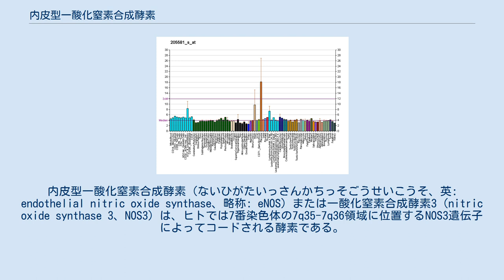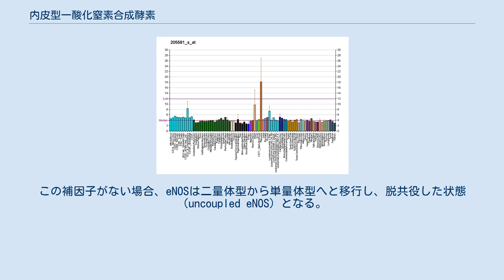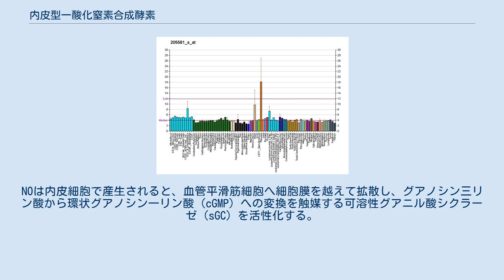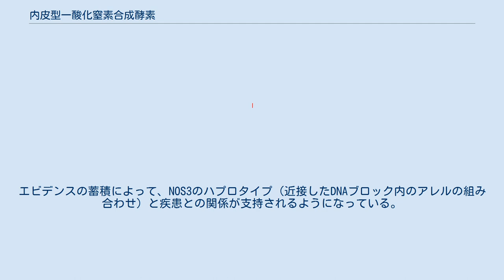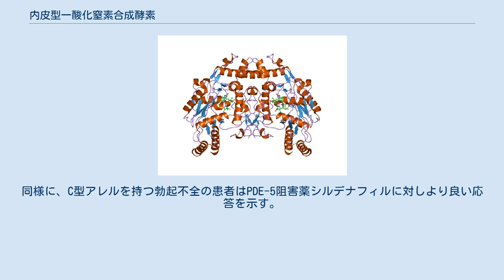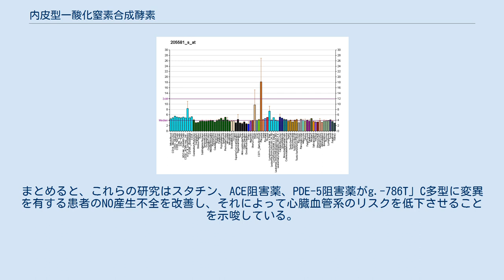内皮型一酸化窒素合成酵素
内皮型一酸化窒素合成酵素（ないひがたいっさんかちっそごうせいこうそ、英: endothelial nitric oxide synthase、略称: eNOS）または一酸化窒素合成酵素3（nitric oxide synthase 3、NOS3）は、ヒトでは7番染色体の7q35-7q36領域に位置するNOS3遺伝子によってコードされる酵素である。
この酵素は、一酸化窒素（NO）の合成を行う3つの一酸化窒素合成酵素のうちの1つである。
NOは気体の親油性低分子で、いくつかの生物学的過程に関与する。
他の2つのアイソフォームは、脳の特定の神経細胞で恒常的に発現している神経型（nNOS、NOS1）と、一般的には炎症性疾患で発現が誘導される誘導型（iNOS、NOS2）である。
eNOSは主に血管内皮でのNOの産生を担う。
血管内皮は血管の内側表面に並んだ単層の扁平細胞からなり、内腔を循環する血液と血管壁の残りの部分との境界面となる。
血管内皮でeNOSによって産生されるNOは、血管緊張、細胞増殖、白血球の接着、血小板の凝集の調節に重要な役割を果たす。
そのため、健康な心臓血管系には機能的なeNOSが必要不可欠である。
 eNOSは同一な 134 kDaの単量体2つからなる二量体で、各単量体は、ニコチンアミドアデニンジヌクレオチドリン酸（NADPH）、フラビンモノヌクレオチド（FMN）、フラビンアデニンジヌクレオチド（FAD）の結合部位であるレダクターゼドメインと、ヘム、亜鉛、補因子のテトラヒドロビオプテリン（BH4）、基質のL-アルギニンの結合部位であるオキシダーゼドメインによって構成される。
レダクターゼドメインとオキシダーゼドメインはカルモジュリン結合配列によって連結されている。
血管内皮では、NOはeNOSによってL-アルギニンと、ヘム基に結合する酸素分子から合成され、最終的にはNOとL-シトルリンが形成される。
eNOSが効率的にNOを産生するためには、補因子BH4の結合が必要不可欠である。
この補因子がない場合、eNOSは二量体型から単量体型へと移行し、脱共役した状態（uncoupled eNOS）となる。
このコンフォメーションでは、eNOSはNOの代わりに、非常に反応性の高いフリーラジカルであるスーパーオキシドアニオンを産生し、心臓血管系に有害な結果をもたらす。
 eNOSは心臓血管系に対する保護機能をもつが、それはNOの産生によるものである。
血管緊張の調節は、NOの心臓血管系における役割のなかで最もよく知られたものの1つである。
NOは内皮細胞で産生されると、血管平滑筋細胞へ細胞膜を越えて拡散し、グアノシン三リン酸から環状グアノシン一リン酸（cGMP）への変換を触媒する可溶性グアニル酸シクラーゼ（sGC）を活性化する。
その後cGMPはプロテインキナーゼG（PKG）を活性化し、PKGは複数の細胞内標的をリン酸化して細胞内のCa2+濃度を低下させ、血管の弛緩を促進する。
NOはcGMP依存的なCa2+流入阻害や、またはアルギナーゼやオルニチンデカルボキシラーゼを直接阻害しDNA合成に必要なポリアミドの産生を低下させることによって、抗増殖効果を発揮する。
また、NOは血小板の膜を越えてsGCの活性化を行い血小板凝集を阻害するため、抗血栓効果も示す。
さらにNOは、血管内皮でケモカインと細胞接着分子の発現を誘導するNF-κBを阻害することで、白血球の血管内皮への接着に影響を与える。
これらの機能に加えて、eNOSによって産生されるNOは、スパーオキシドアニオンから過酸化水素への変換を触媒する抗酸化酵素であるスーパーオキシドジムスターゼの発現を増加させることで抗酸化作用も示す。
NOの抗酸化作用の一部は、血管中のスパーオキシドアニオン濃度を低下させる、ヘムオキシゲナーゼ1とフェリチンのアップレギュレーションによるものでもある。
 eNOSの発現と活性は、相互連結した複数の調節機構によって転写、転写後、翻訳後の段階で注意深く制御されている。
NOS3のプロモーターに対するSp1、Sp3、Ets-1、Elf-1、YY1などの転写因子の結合とDNAメチル化は、転写調節の重要な機構である。
転写後の段階では、一次転写産物の修飾、mRNAの安定性、細胞内局在、核-細胞質間輸送によってeNOSは調節されている。
翻訳後の段階では、脂肪酸によるアシル化、タンパク質間相互作用、基質や補因子の利用可能性、リン酸化の程度によってeNOSは調節されてい...